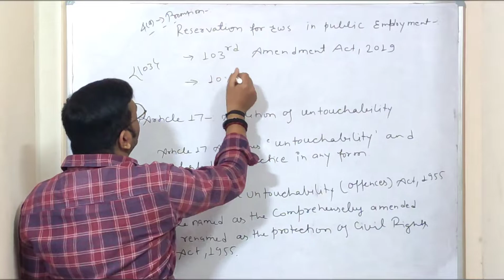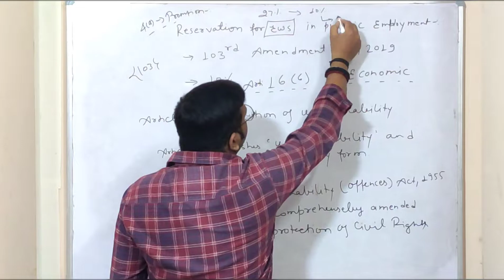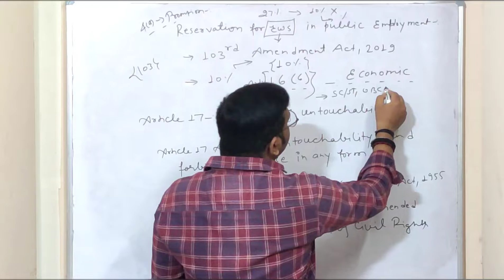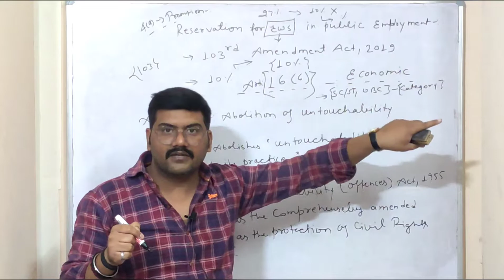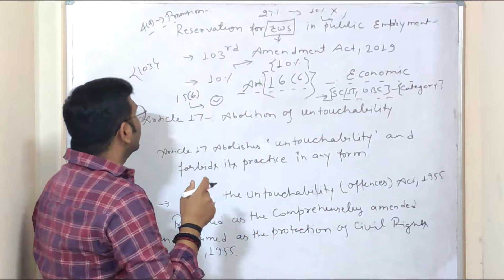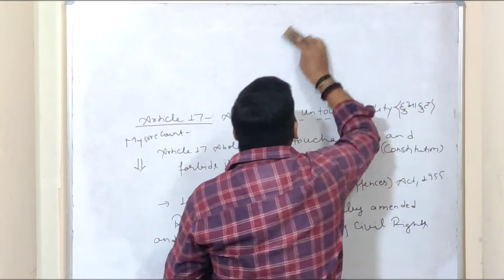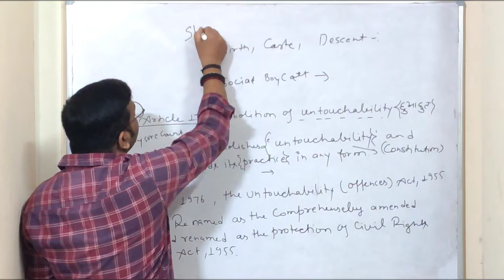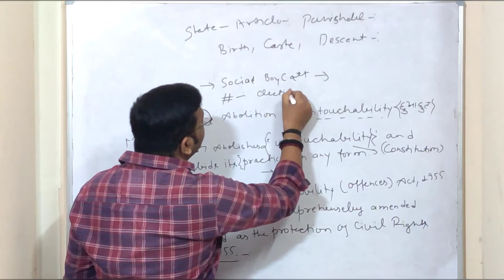Ews and Article 17